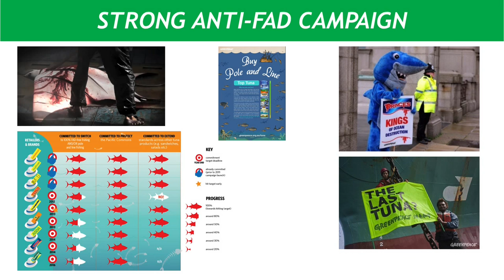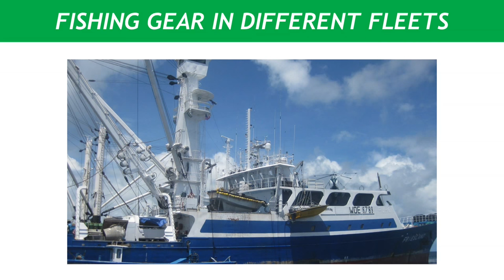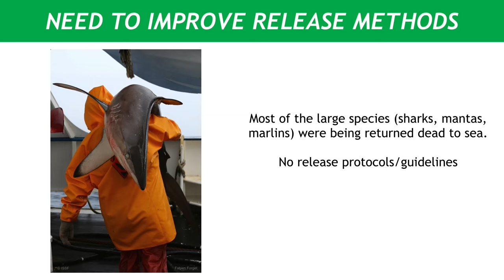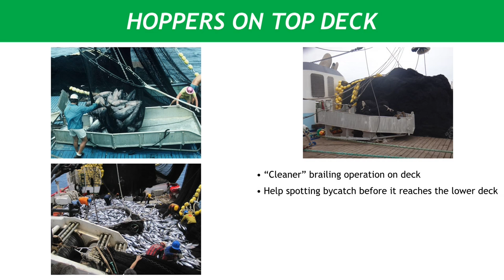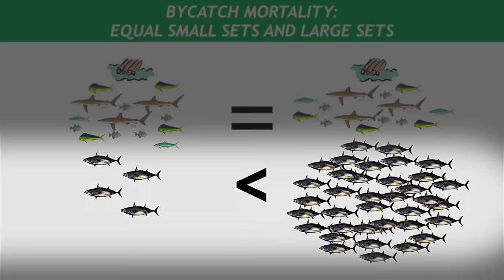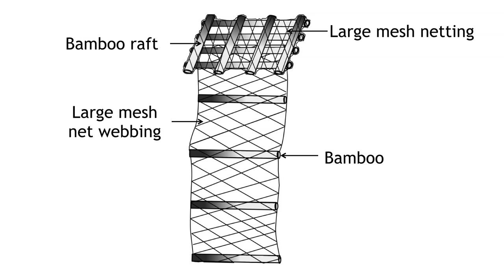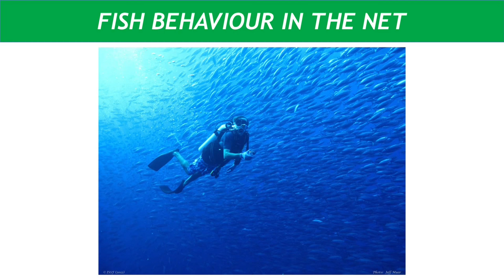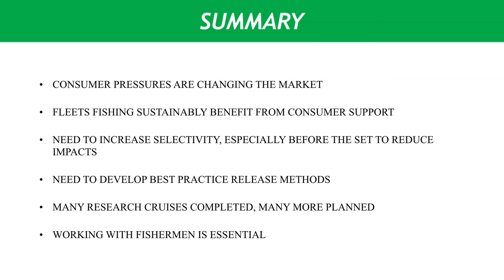ISSF Purse Seine Skippers Workshop: Full Video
Click this link to submit the ISSF Certificate of Completion Form (or "feedback form")